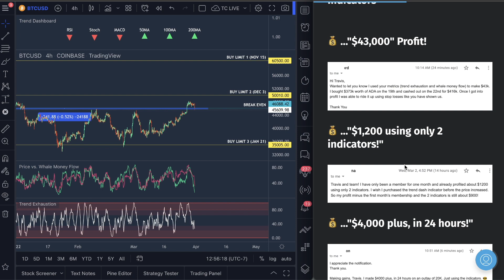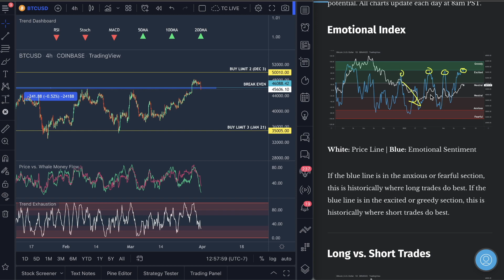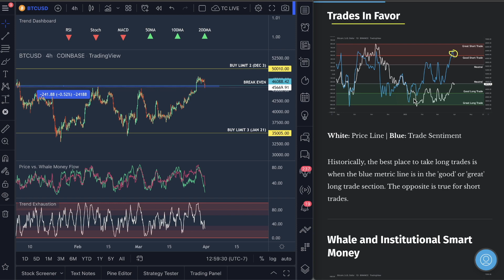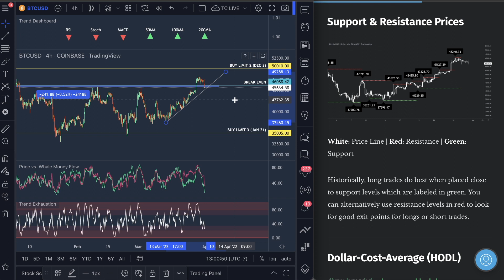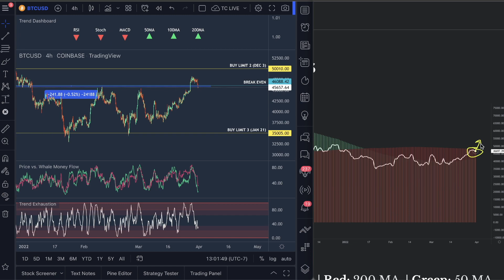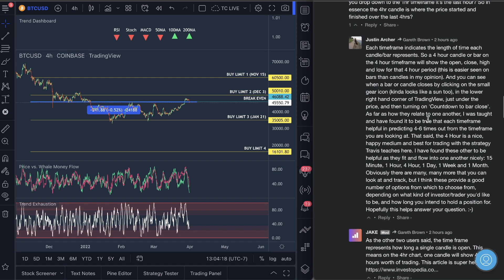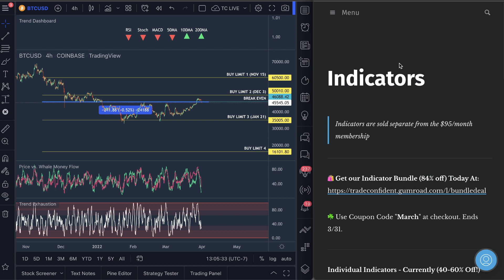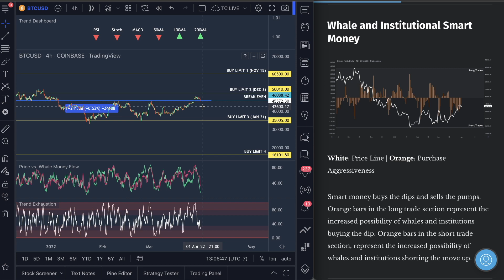BITCOIN - "LONGS CRASH!" + "MARKET CAP DUMPS!" + "INDICATORS PREDICT DROP!" [$42,700 NEXT?]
In this video, I’ll show you my Bitcoin price prediction and analysis of why we could hit $42,700 with some very solid proof by looking at long trades dropping, market cap dropping, Whale and Institutions shorting and our indicators calling this drop!

Get a membership below to join us on our next wins as we are currently 117 wins and 0 losses. A membership will also give you access to all the Metrics, Masterclasses, Telegram channel and Inner Circle zoom coaching calls every month!

Get our indicators on sale today before the price goes up in just 4 hours!! This is the lowest we have ever had our indicators so grab them today! Such an exciting time to be trading! :)

We will also look at the following Bitcoin Metrics:

- Bitcoin Emotional Index
- Bitcoin Long vs. Short Trades
- Bitcoin Market Cap Strength
- Bitcoin Trading Risk Today
- Bitcoin Whale and Institutional Smart Money
- Bitcoin Dollar Cost Average (Buys)
- Bitcoin Best Trade Setup Today

⏰ [SALE ENDING TODAY MARCH 31!!]

Video Topics